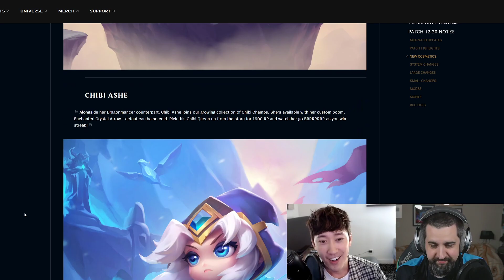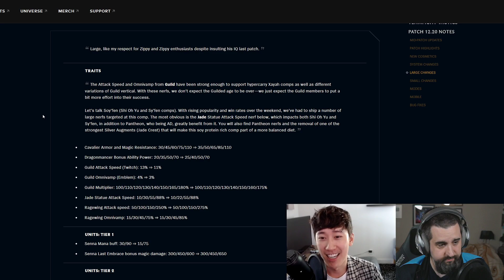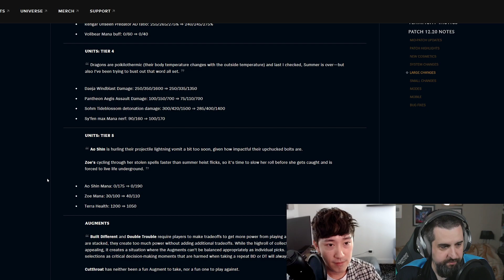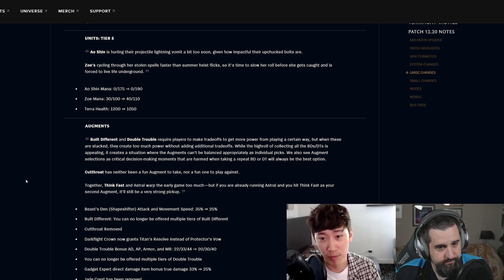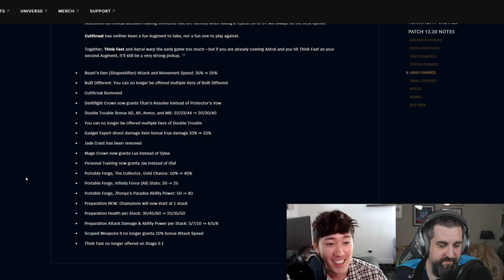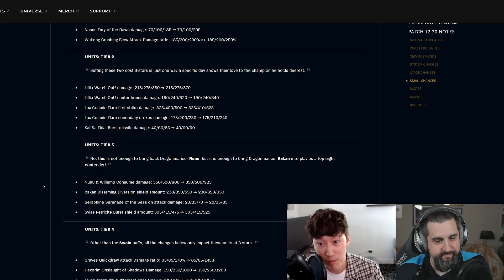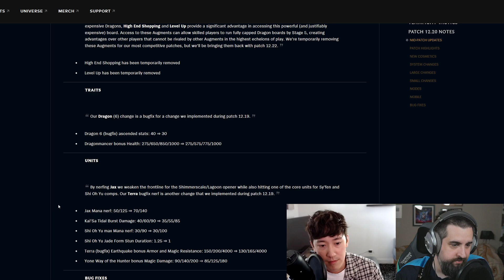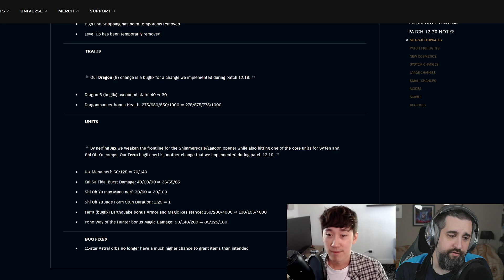Patch 12.20 Post Mortem | TFT Uncharted Realms | Teamfight Tactics